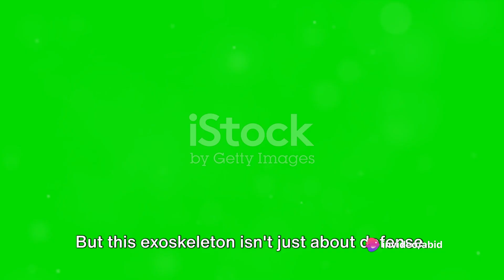Unveiling the Secret Lives of Insects| AMK Stories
Witness the intricate beauty and fascinating behavior of these tiny creatures like never before, captured in stunning 4K resolution at 60 frames per second. From the vibrant colors of butterflies to the stealthy movements of spiders, this video offers a breathtaking glimpse into the microcosm of the insect kingdom. Whether you're a nature enthusiast or simply love immersive visual experiences, this cinematic journey is sure to captivate and inspire. Don't miss out on this extraordinary exploration of nature's wonders.

1.Nature documentary
2.Insect behavior
3.Wildlife cinematography
4.Colorful insects
5.Macro videography
6.Nature's beauty
7.Entomology exploration
8.Cinematic insect footage
9.Documentary - Topic
10.Free Documentary Nature
11.Free Documentary
12.Nature cinematography
13.Close-up insect footage
14.Insect diversity
15.Natural habitats
16.Wildlife observation
17.Microscopic world
18.Ecosystem exploration
19.HD nature footage
20.Biodiversity showcase
21.Environmental studies
22.Tiny creatures
23.Bug's life
24.Insect ecology
25.Small wonders of nature
26.Magnified insect details
27.Hidden insect world
28.Nature's miniature marvels
29.Macro insect photography
30.Insect encounters
31.Insect kingdom insights